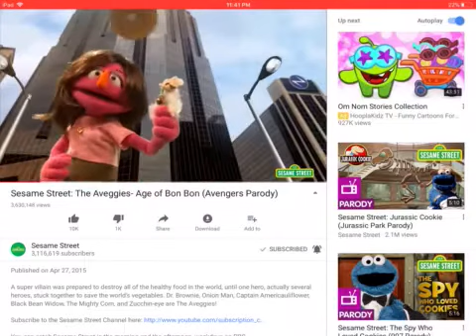PVZ Heroes Age Of Dr. Zomboss Intro